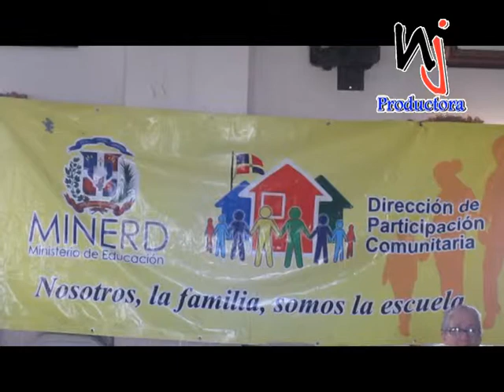MINISTERIO DE EDUCACIÓN REALIZA CURSO SOBRE EL DIALOGO SOCIAL PLANEACIÓN ELABORACIÓN